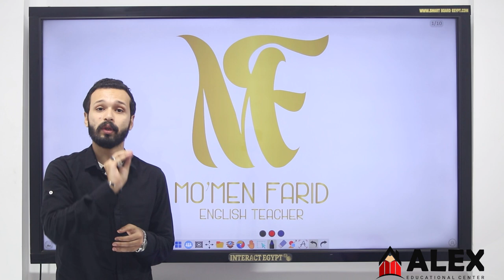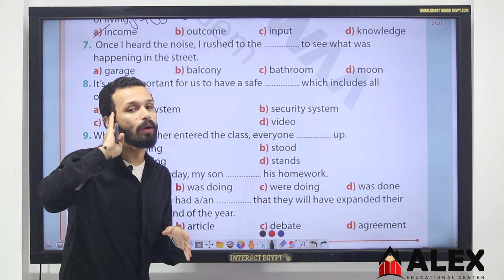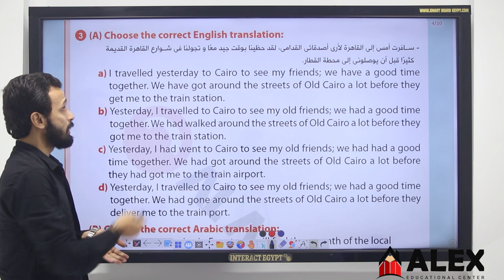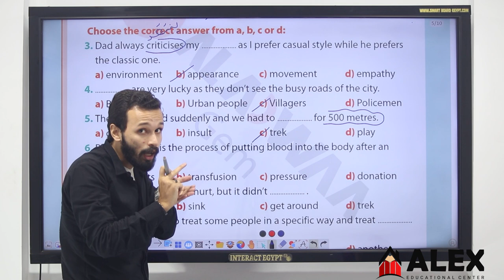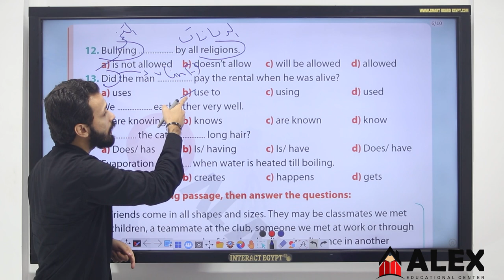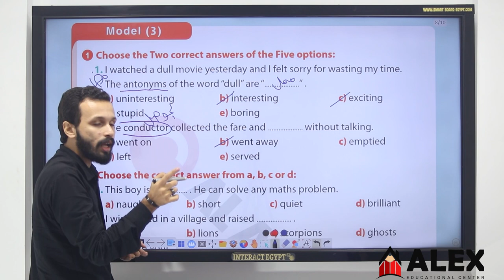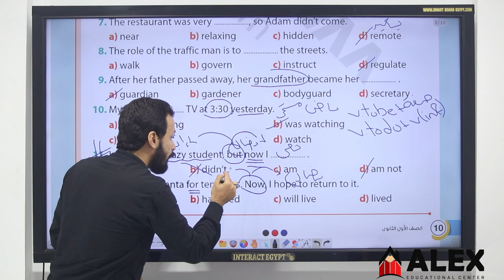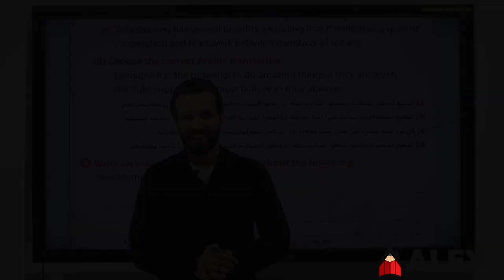moamen farid S1 oct revision